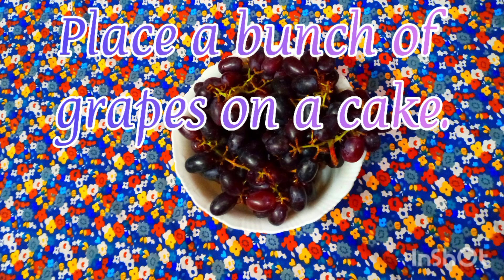Grape Cake | Easy to make